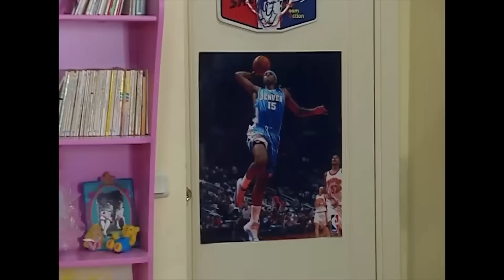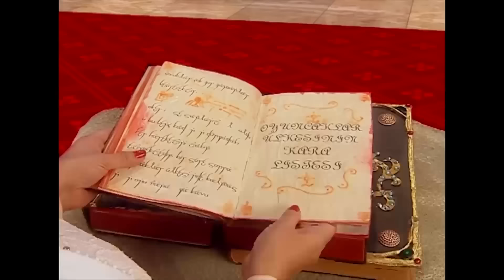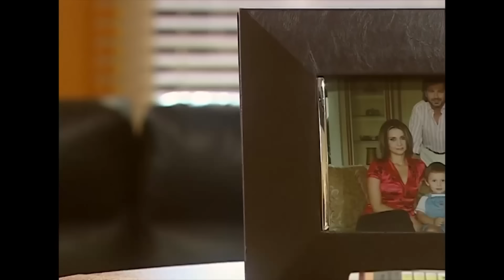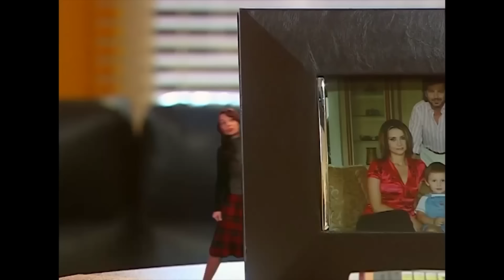Bez Bebek 18. BÖLÜM GENİŞ ÖZET